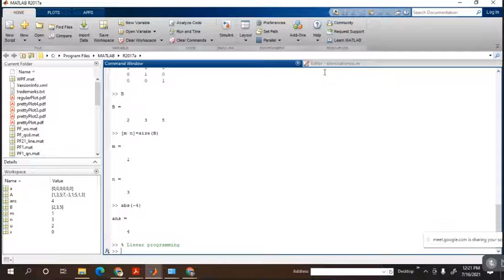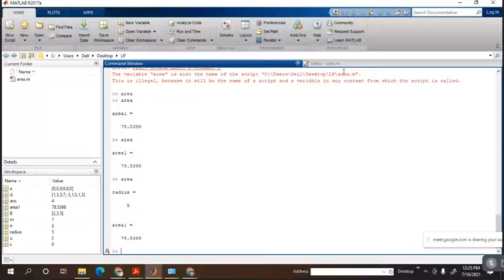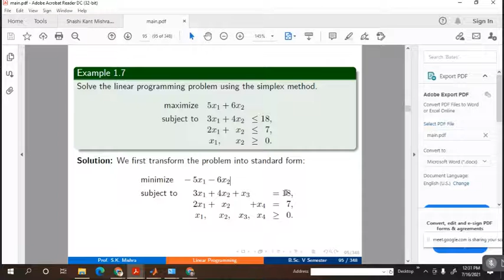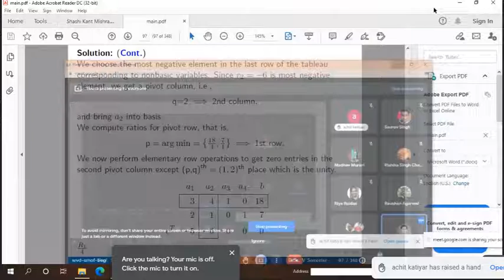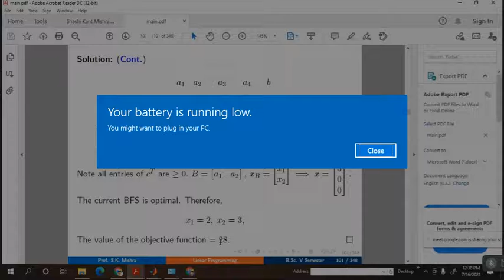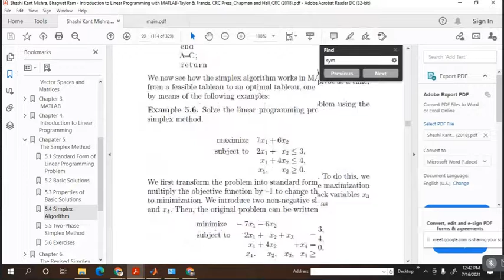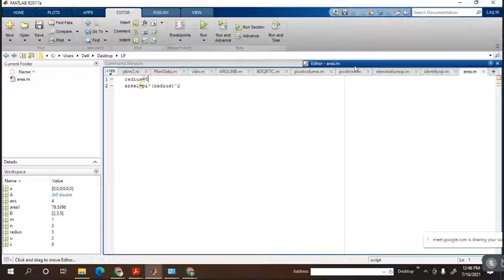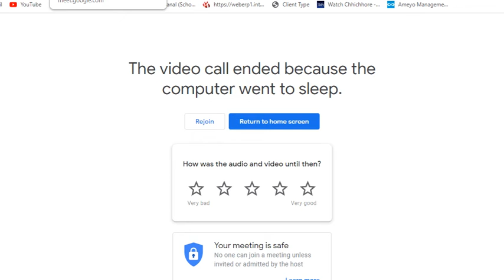OT Practical(lecture1: Part1)(16Jul2021)